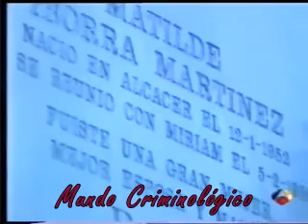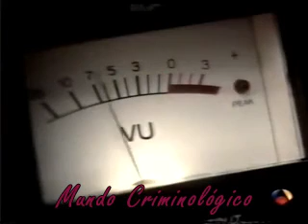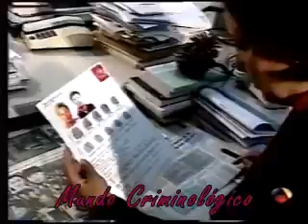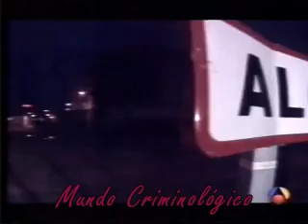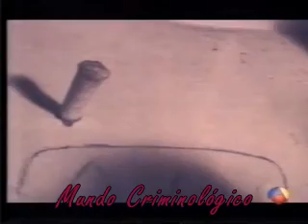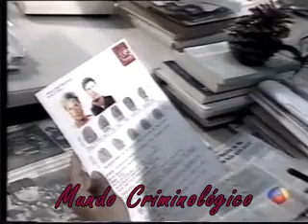CRIMEN DE ALCASSER: PROGRAMA ALERTA 112 ENTERO: HERMANA DE RICART HABLA